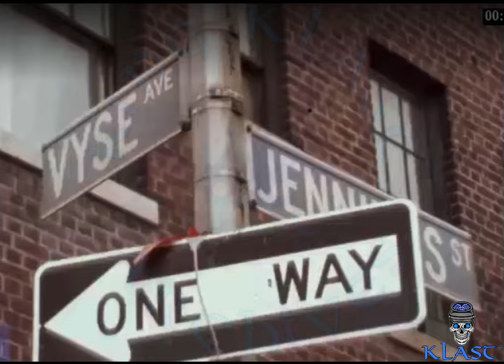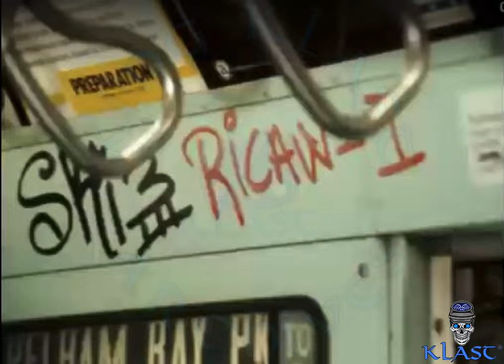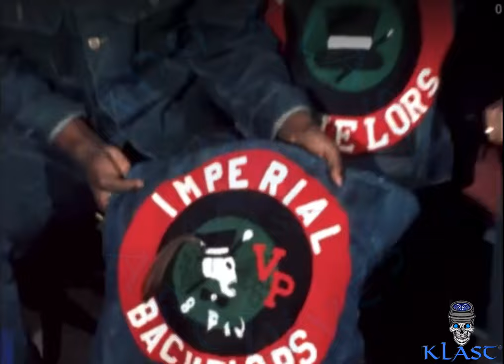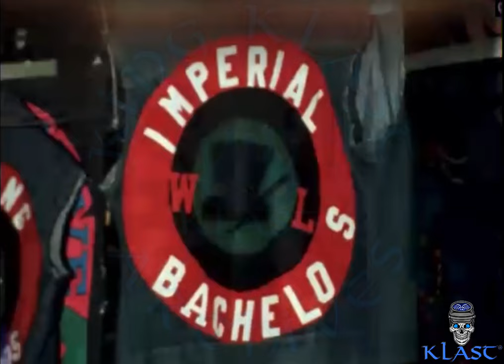1973: The Bronx Gangs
Featuring Rare & Seen Footage Of The Savage Skulls, Javelins, Social Gents (Ex Javelins & Ex Turbans), Ministers Bronx, & Imperial Bachelors, Recorded In 5/5/1973 At The Bronx, N.Y.